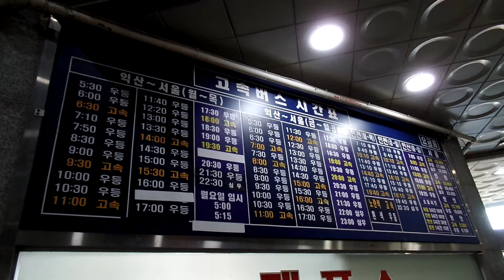익산 고속버스터미널 시간표, iksan Express Bus Terminal. Bus Time Table. iksan .益山汽车站. 전라북도. 익산.KOREA